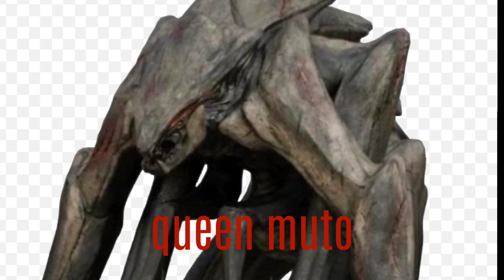all godzilla characters sings the 5 nights at freddy's 1 song